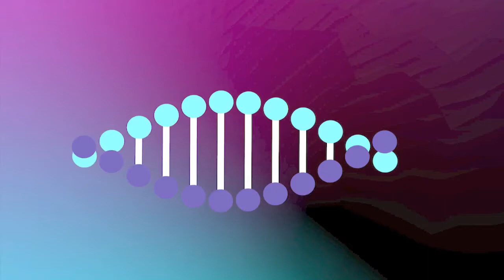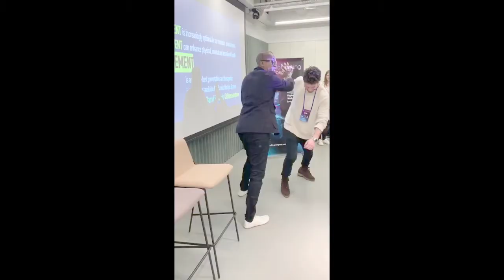Darryl Edwards, Lecture at Biohacking Congress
🙌Here is the video of Darryl Edwards's lecture at Biohacking Congress, London.
💚 It is about how to optimize health, wellbeing, and longevity through your movement practice.

👉Darryl’s performance was not just educational but also fun.

🙌Darryl Edwards is a former investment banking technologist turned movement coach and author. He is the founder of the Primal Play Method and a physical activity, health, and play researcher. The Primal Play Method fuses evolutionary biology with the science of physical activity and play psychology.

Darryl wants to inspire humans regardless of age, ability or disability to transform their health by making physical activity fun and engaging.
Darryl is author of the best-selling book "Animal Moves" and has released a range of fun fitness cards for adults, juniors, infants, office workers and fitness professionals called the Animal Moves Decks.

He regularly presents as a keynote speaker at events worldwide. His April 2019 TED talk "Why working out isn't working out" —has now been viewed over 650,000 times.

Darryl resides in London, England and publishes about playful living at PrimalPlay.com.